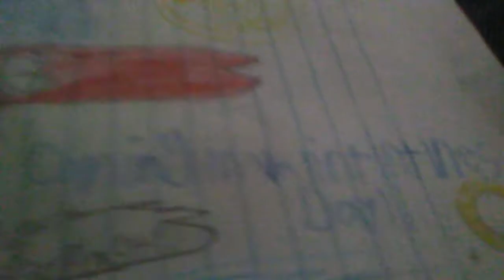Sonic Movie Fan Art By Coco Pony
Did You See The Movie?